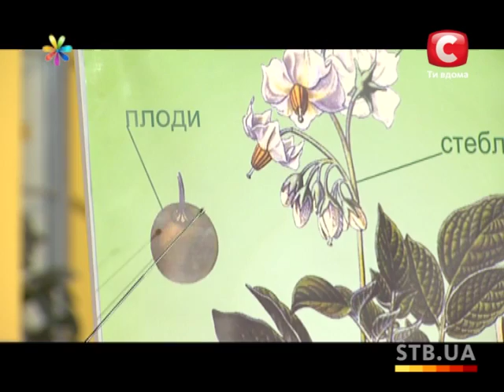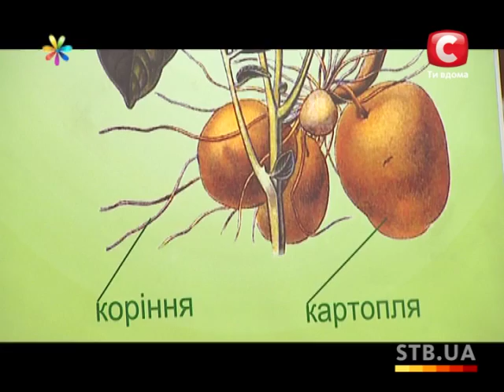«Все буде добре» Выпуск 193 - Все будет хорошо - Все будет хорошо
Развлекательное семейное шоу полезных советов «Все буде добре» - это легкий, непринужденный познавательный формат. В проекте вы услышите советы, как изменить свою жизнь к лучшему.

Шоу объединяет интересы женщин и мужчин по ведению хозяйства, воспитанию детей, организации семейного бюджета, уходу за собой, кулинарному мастерству и т.д. Эксперты программы дают практические советы, применимые в повседневной жизни и в быту. Наглядно демонстрируется решение домашних и семейных проблем.

Также во время программы привлекаются и зрители из зала. В программе проводятся эксперименты: преображают женщин прямо в студии, выводят пятна, мастерят абажуры, делают физические упражнения, готовят ужин и т.д.
Главная задача шоу - помочь хозяйкам изменить свою жизнь к лучшему: как в отношениях, так и в обустройстве дома, как в воспитании детей, так и в своем стиле одежды. В России шоу известно под названием  "Все будет хорошо" и выходит на телеканале СТС.